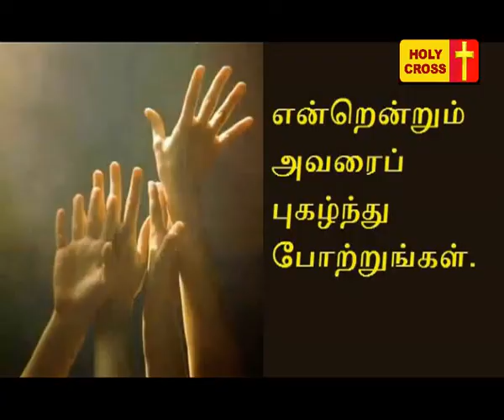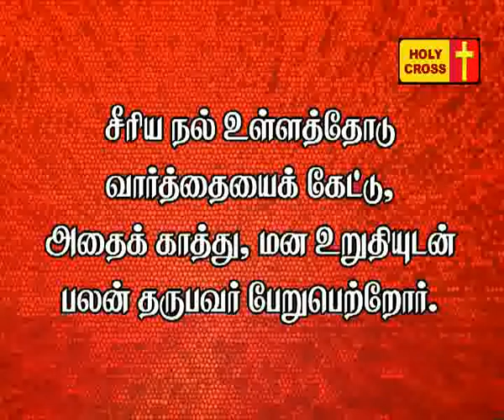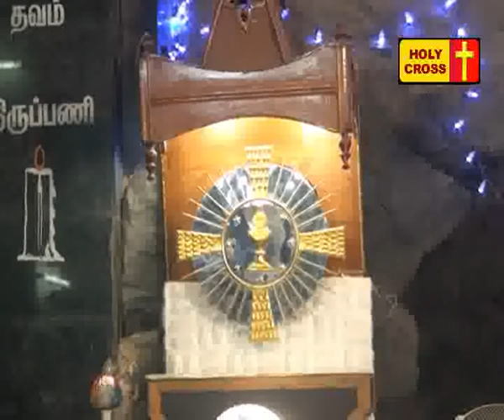Holy Cross Tv Daily Catholic Tamil Mass-16-03-2016